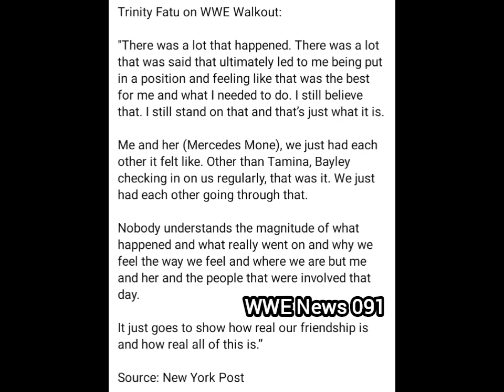Naomi Emotional WWE Walkout with Mercedes Mone aka Sasha Banks